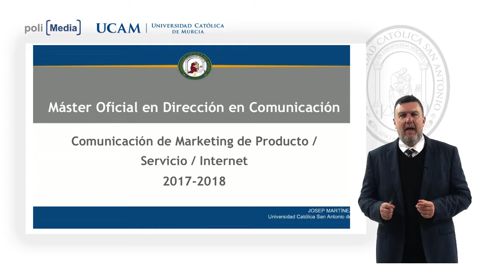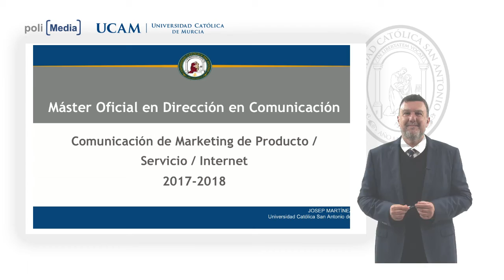Comunicación de Marketing de Producto/Servicio/Internet - Materia 2 Parte 2 - Josep Manuel Martínez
Máster Universitario Dirección de Comunicación